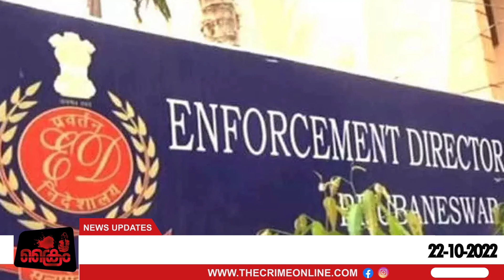മുഖ്യമന്ത്രിയെ കുടുക്കുന്ന ആരോപണങ്ങളുമായി സ്വപ്ന രംഗത്ത